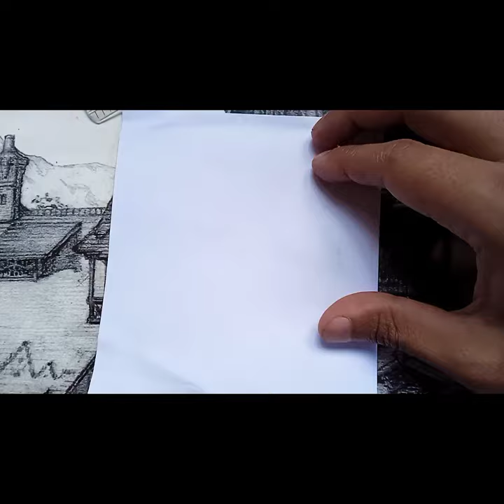easy cute panda drawing#shorts art ❤️